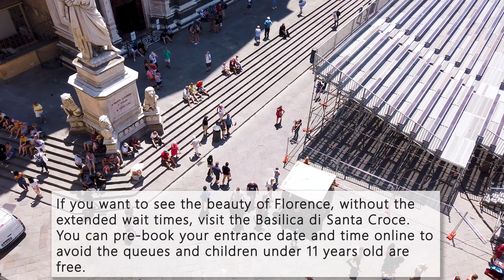Visit Florence With Kids - A Family Travel Guide to Florence Italy: Episode 3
Our family travel videos walk you through some of the most traveled places in the world. In this series, our family is in beautiful Florence, Italy and we have so much to share.

This three-part series is a guide for any family planning a trip to Florence. It covers things like, what to do, what to see, and general tips when traveling in Florence with kids.

The CarryOnWithKids Family